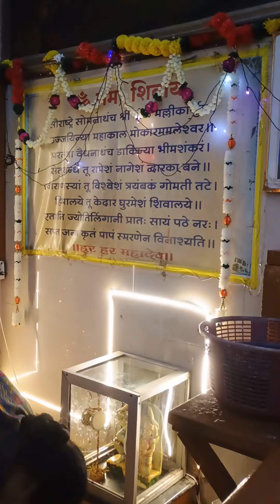Om namo shivaya like and subscribe my channel